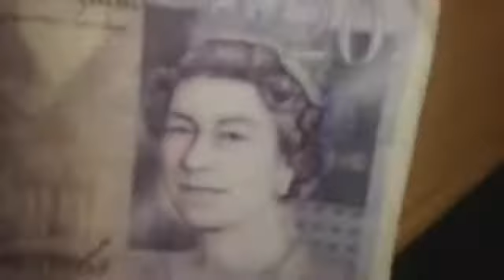BTL TV: Episode 4